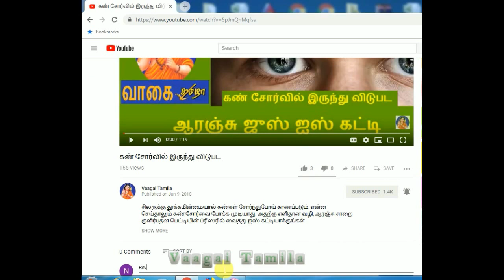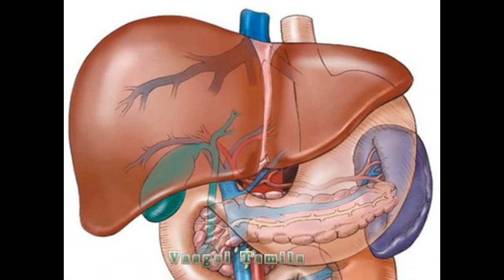மஞ்சள் அதிகம் சாப்பிட்டால் என்ன நடக்கும்|மஞ்சள் சாப்பிடுவதால் பயன்|Turmeric Benefits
Take more turmeric is good|மஞ்சள் அதிகம் சாப்பிட்டால் என்ன நடக்கும்|மஞ்சள் சாப்பிடுவதால் பயன்